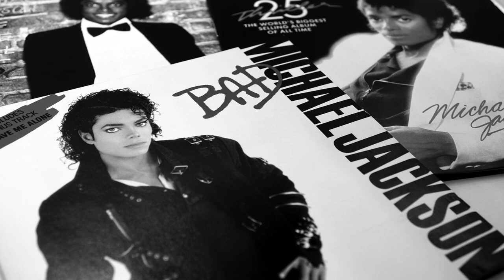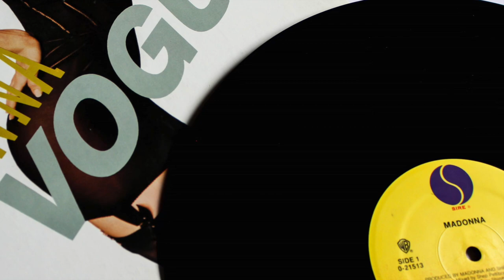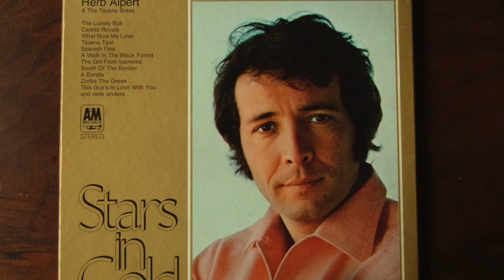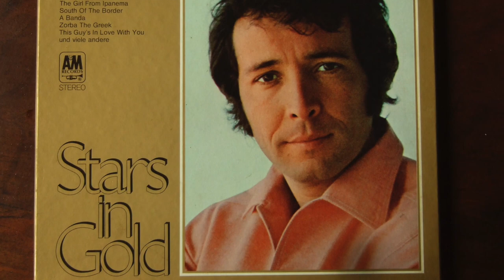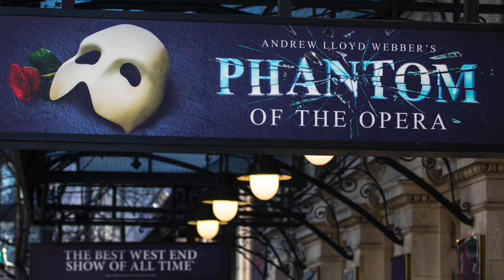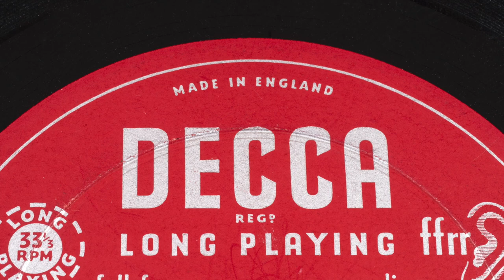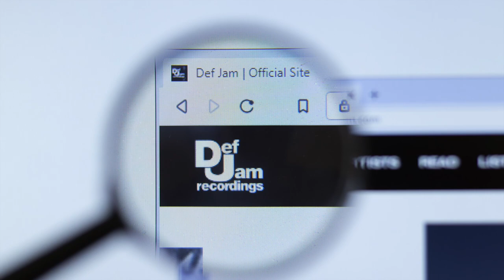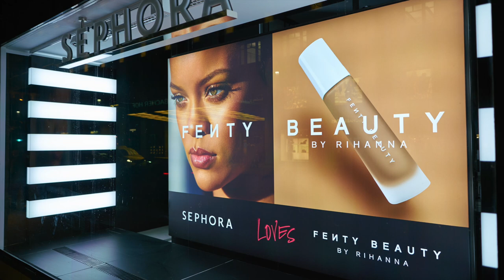10 MAAILMAN RIKKAINTA MUUSIKKOA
Musiikkia ei lähtökohtaisesti tehdä rahan takia, mutta silti musiikin ympärille on kasvanut suuri bisnes. Maailmanlaajuisesti musiikkialan arvioidaan tuottavan vuosittain lähes 25 miljardia euroa. Maailman suurimmat musiikkiätähdet myös tienaavat suuria summia paitsi musiikillaan, myös monilla muilla julkisuutensa ympärille rakennetuilla bisneksillä. Tällä videolla listataan 10 maailman rikkainta muusikkoa arvioidun varallisuuden (net worth) perusteella.

AIKALEIMAT:
00:00 Johdanto
01:50 10. Dolly Parton (0,6 miljardia €)
03:40 9. Celine Dion (0,8 miljardia €)
05:32 8. Bono (0,8 miljardia €)
06:56 7. Madonna (0,8 miljardia €)
08:32 6. Herb Alpert (0,8 miljardia €)
10:16 5. Sean ”Puffy” Combs (0,9 miljardia €)
12:15 4. Andrew Lloyd Webber (1,1 miljardia €)
13:26 3. Paul McCartney (1,1 miljardia €)
15:18 2. Jay-Z (1,4 miljardia €)
16:53 1. Rihanna (1,6 miljardia €)
19:03 Loppusanat

- Listan varallisuustiedot ja järjestys perustuu oheiseen artikkeliin Muusikkojen varallisuudesta liikkuu poikkeavia tietoja eli lista on suuntaa antava. Dollarimäärät on muunnettu euroiksi päivän (3.1.2023) kurssilla ja pyöristetty.
- 3. Paul McCartney ja ja ja